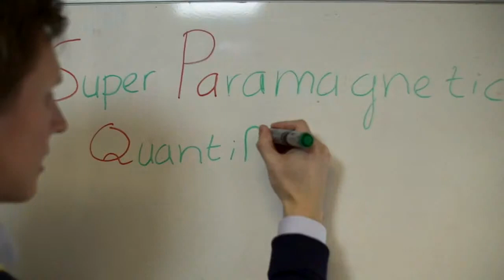Master Biomedical Engineering at University of Twente